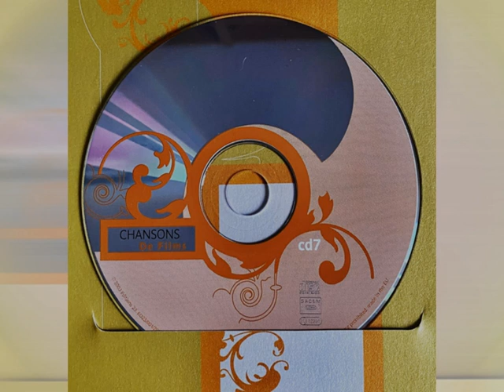Francis Lay - Story CD 7 Chansons De Films